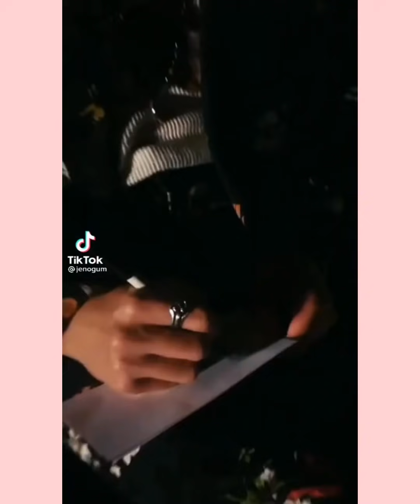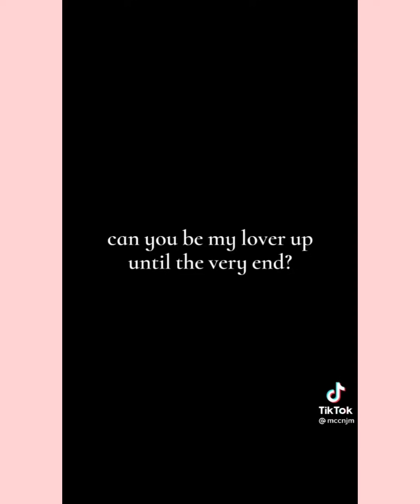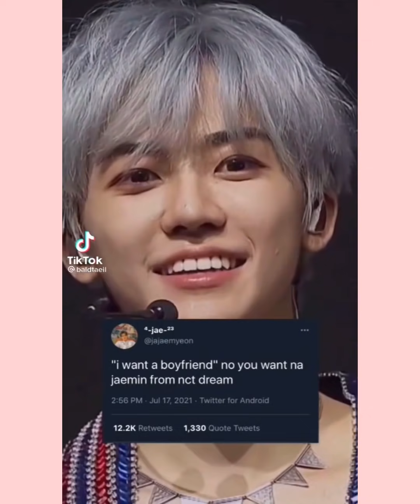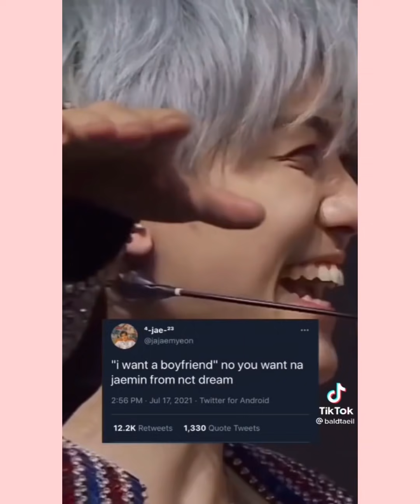Our Ethereal ✨Sexy✨ Na Jaemin Birthday Tiktok Compilation!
Click on LIKE if you enjoy the video
COMMENT down anything you wanna say